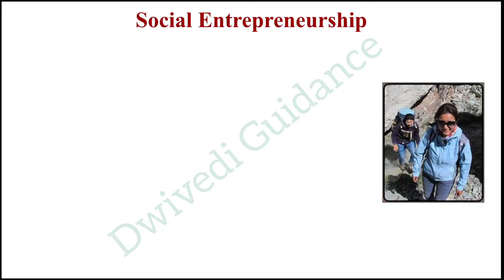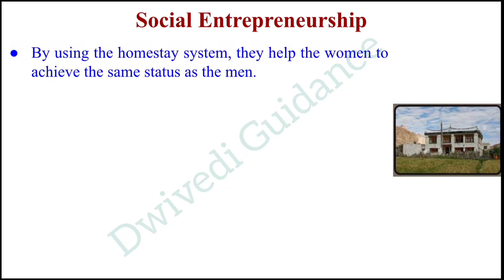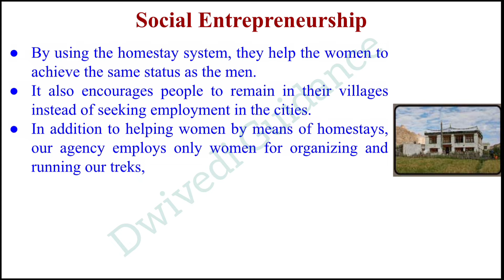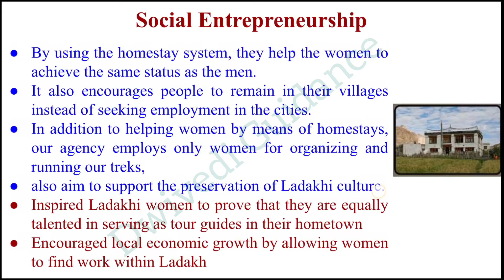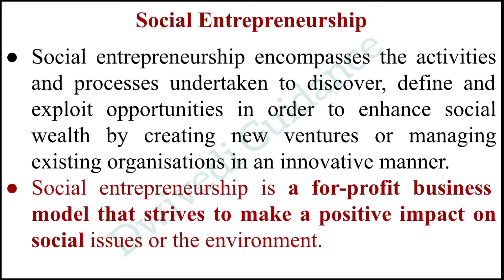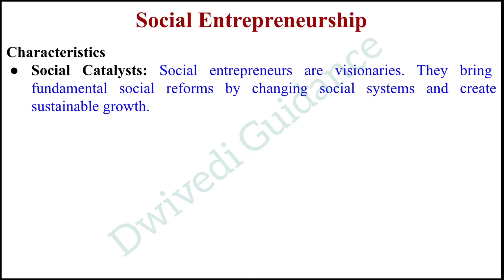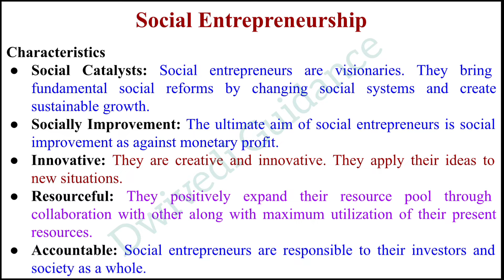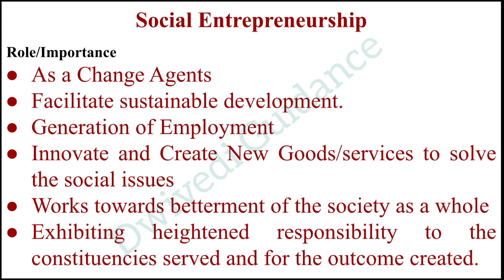Social Entrepreneurship, Characteristics, Role of Social Entrepreneur, entrepreneurship and family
Social Entrepreneurship, Characteristics, Role of Social Entrepreneur, entrepreneurship and family business, entrepreneurship and family business 1, entrepreneurship and family business bba,